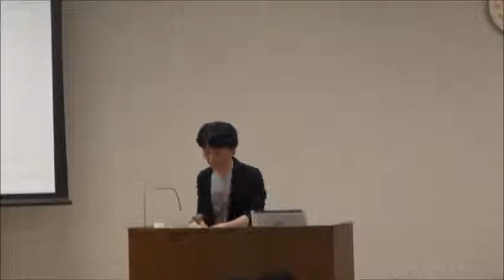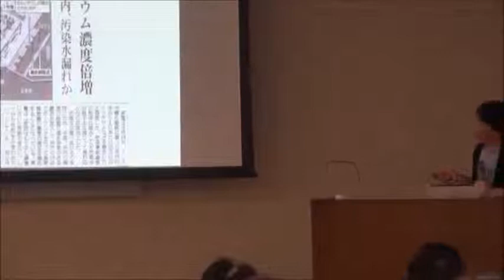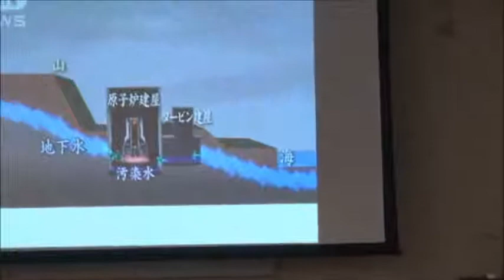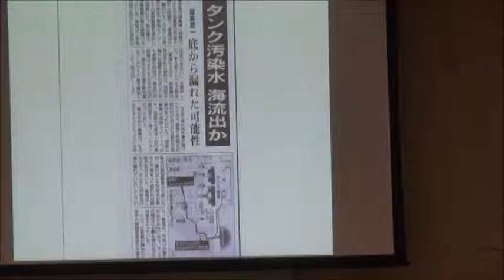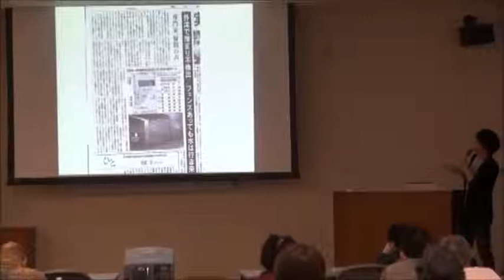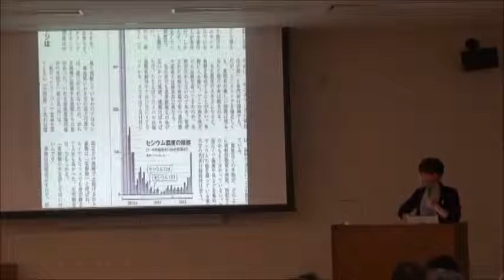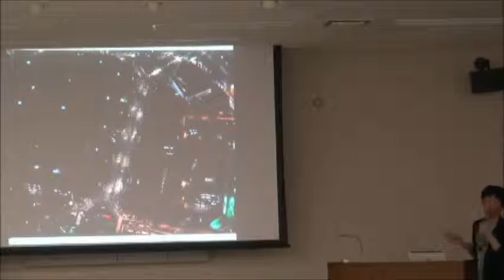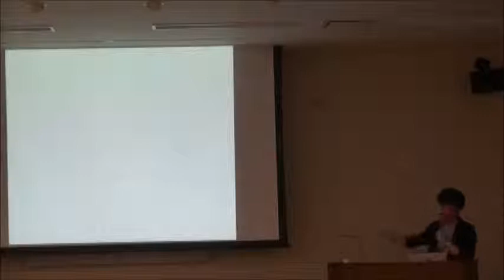女性ネットみやぎ 学習と交流のつどいⅠ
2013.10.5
女性ネットみやぎ主催　学習と交流のつどい～放射能汚染と向き合う私たちのくらし～
於 仙台弁護士会館
講演　福島原発事故は終わらない
生活協同組合あいコープみやぎ専務理事　多々良 哲さん